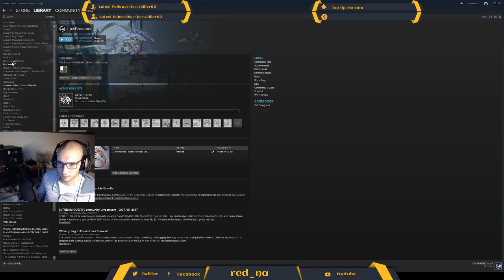RED_NA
I started gaming 1992 on my dads pentium i486.
First game was Flight simulator 4 if I remember it correctly!
My first FPS was DOOM!
Most of my life has been rapped arround games.
I studied architecture abroad. (7 out of 10 semesters)
I live in germany.
Lived in different countries (Switzerland, Marrokko, Hong Kong, Mexico and Germany)